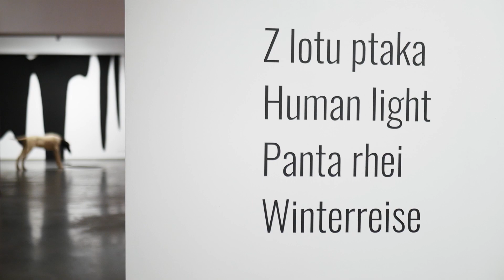ANDRZEJ BRZEGOWY: ,,Czarne na białym, albo Katastrofa" BWA OSTROWIEC ŚWIĘTOKRZYSKI